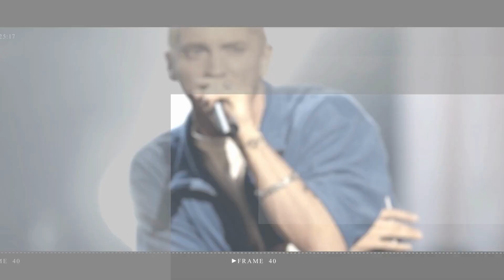Matt Damon shows off his dance moves with stunning wife Luciana Barroso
Matt Damon shows off his dance moves as he frolics with stunning wife Luciana Barroso before lifting her off her feet during boozy Mykonos party